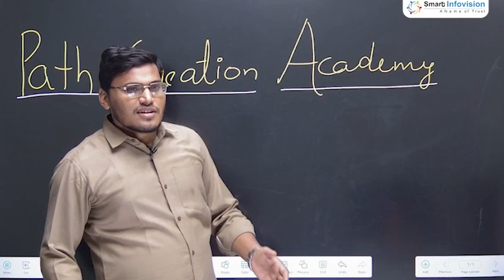Online Studio Setup | Benchmark Digital Board Setup at Haryana | Educational Video Recording Setup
In this video, we will take a look at Benchmark's online class setup and get feedback from users in Haryana, India.

Haryana users have been very positive about Benchmark Online Class Setup. They say that it is easy to use, effective, and affordable. They also appreciate the comprehensive training program and the ongoing support from Benchmark.

Smart infovision
online class studio setup price
online teaching studio setup
studio setup for online class
online class studio setup
studio setup for educational videos
educational video recording setup
online class kaise setup karate hai
studio setup for teaching online
setup for educational youtube video
home studio setup for online teaching
how to setup studio for online teaching
online classes studio setup
best camera for teacher
camera for live streaming
digital whiteboard for teaching
best live class camera
Teaching studio setup cost
online classroom setup
setup home studio for educational video
advance setup for teaching
online teaching setup
how to teach online classes from home